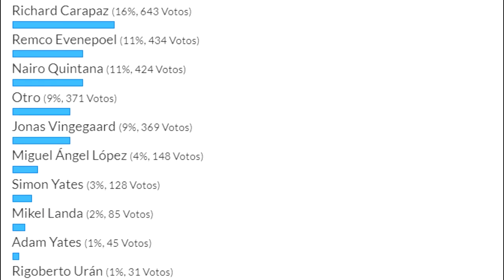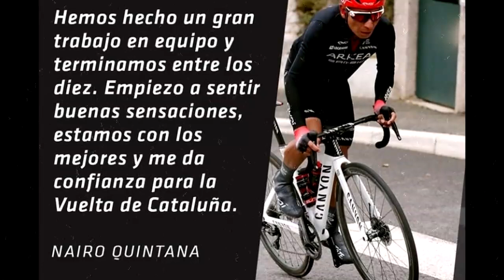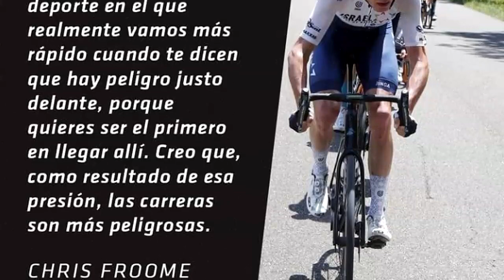NAIRO QUINTANA Con Juguete Nuevo REVELAN Encuesta De Ciclista Que Le Ganará A Los ESLOVENOS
encuesta del diario ciclismo internacional pregunta que ciclista le ganara a los eslovenos. nairo quintana revela lo que vendra para el y muestra su nuevo juguete y tenemos la sección sabias que y por ultimo la reflexion de Chris Froome